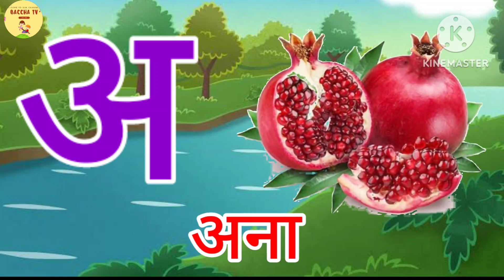अ से अनार, आ से आम, हिंदी वर्णमाला, अआइईउऊ,क से कबूतर, a se anar, aa se aam, हिंदीस्वरब्यंजन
Hello Friends,
We provide Videos for children in very simple way.

Hindi Varnmala
Nursery rhymes
हिंदी वर्णमालागीत
हिंदी स्वरब्यंजन
हिंदी बालगीत
बालगीत
ChunChun TV
hindi varnmala geet
hindi varnmala

@ChuChuTV Hindi
@Infobells - Hindi
@Chhotu TV